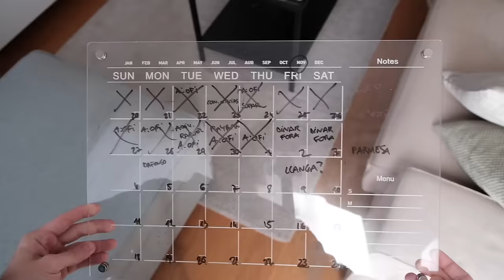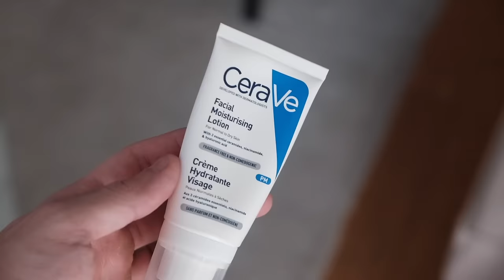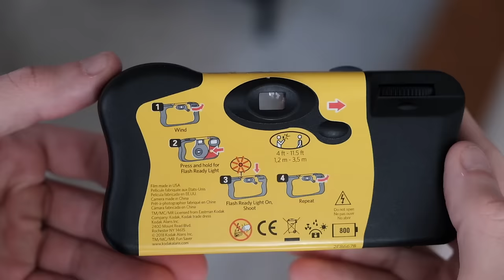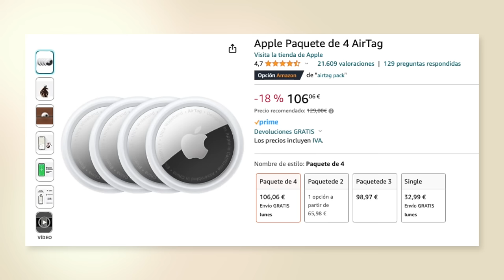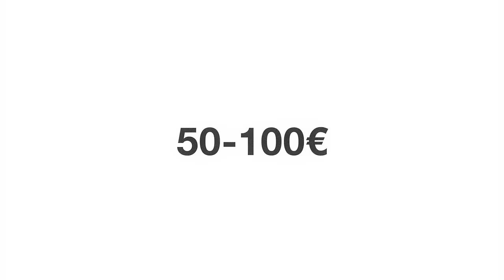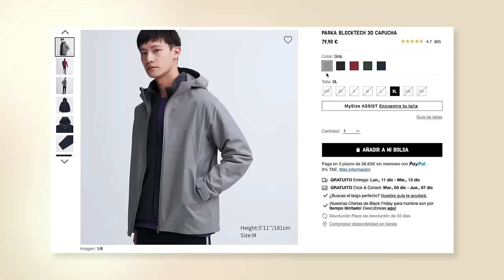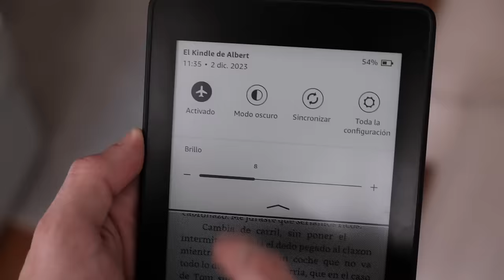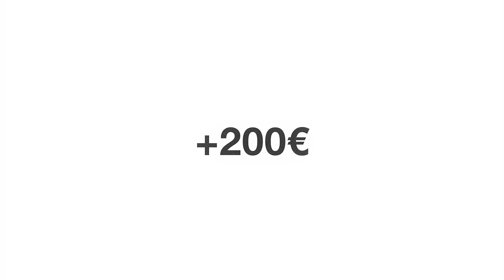+20 ideas de regalos | ¡De 1€ a 500€!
Aquí te dejo todos los enlaces! Opciones para todos los gustos y presupuestos:

El Mentiroso, Mikel Santiago
Crema hidratante CeraVe
Cámara desechable
Libreta Leuchtturm 1917
Logitech Pebble
Logitech Pebble Keys
Xiaomi Mi Band 8
Kindle Paperwhite
Trípode K&F Concept
Micrófono inalámbrico
Auriculares Sony WH1000XM4
Peak Design Everyday Backpack 20L

📹 Mi equipo:
Fuji X-T30
Objetivo Fuji 23mm
Objetivo Fuji 18-55mm
Objetivo Fuji 56mm
GoPro Hero 7
iPhone 13 mini
Rode VideoMic Pro R
Micro de corbata